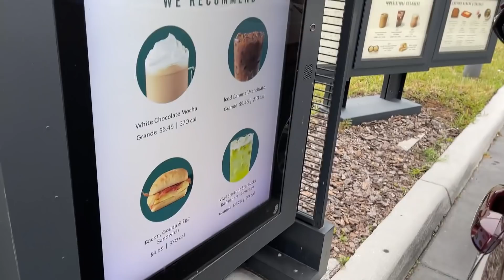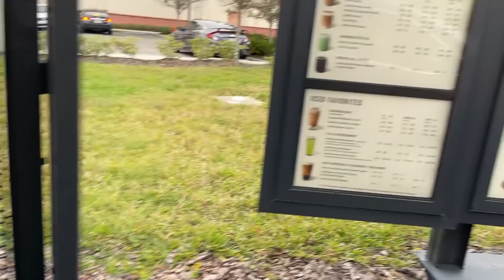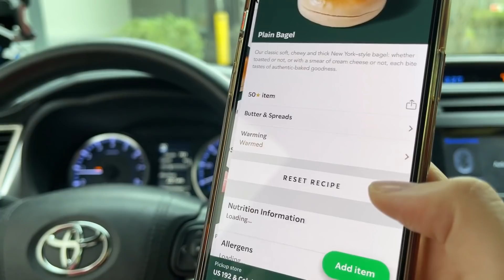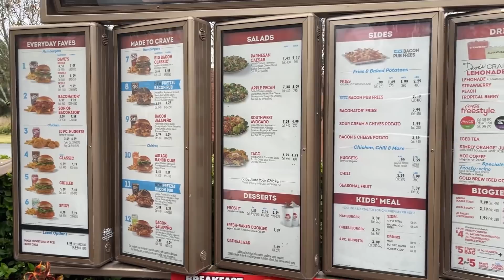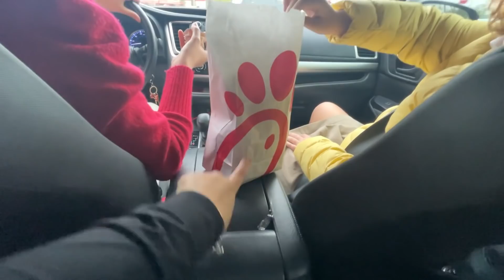PEDRA PAPEL E TESOURA- QUEM GANHAR ESCOLHE AONDE COMER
endereço para presentes:
Kissimmee FL
34737